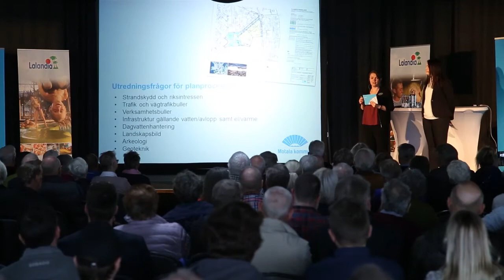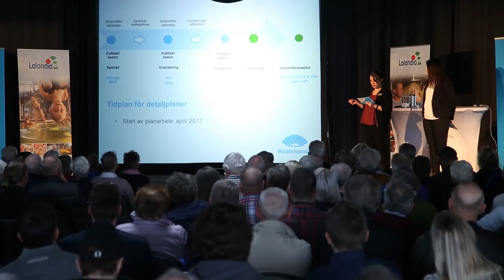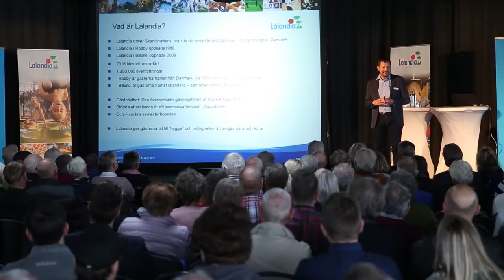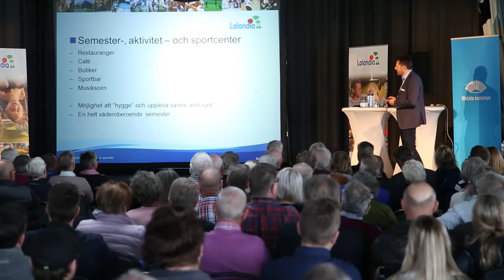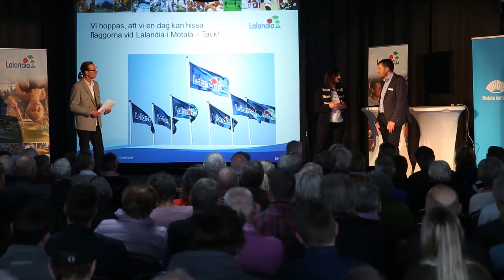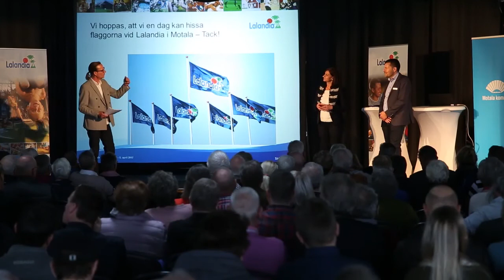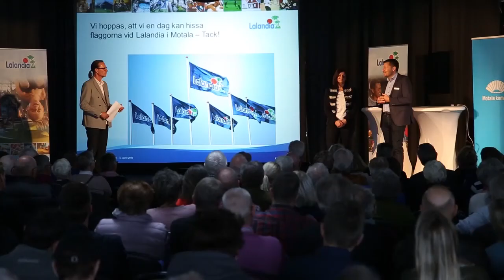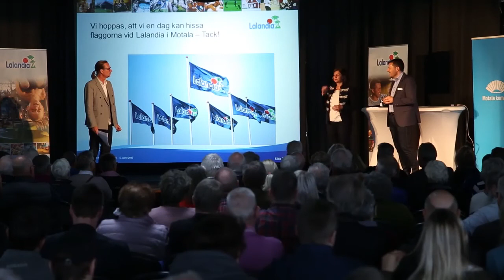Motala kommun - Lalandiaprojektet